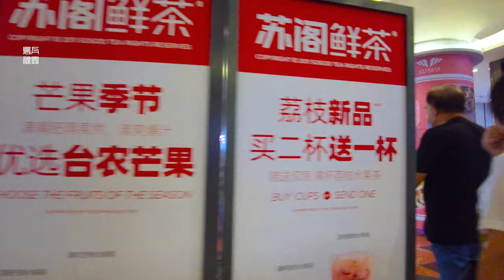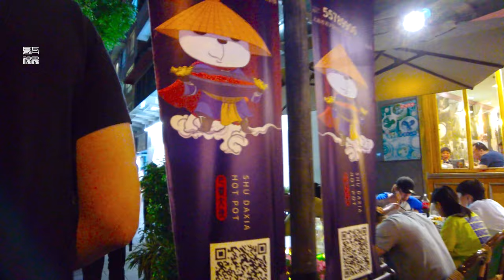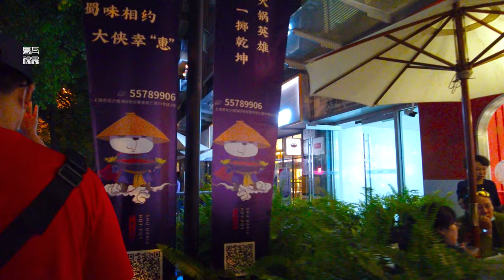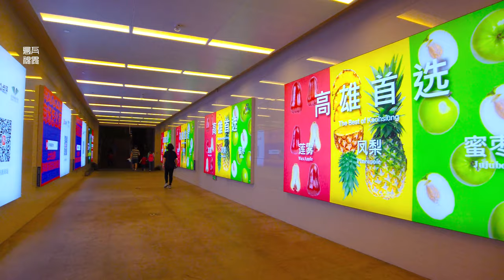“地摊经济”下上海夜市Shanghai's night market under the "economy"\漫步在上海\上海街道\ SHANGHAI STREET SCENE\上海の街を散策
“地摊经济”促进了国内的商业人气。
受到疫情影响下的商业气氛，一度长时间没有得到恢复，即使马路上的人多了起来，可是很多的商铺并没有全部开门。
自中国政府推出地摊经济后，各地纷纷响应，一时间聚起了人气，这也算是接地气的政策吧。
本影片纪录的是五角场商圈的夜市场景，其实各各区都推出了地摊和夜市市场，接下去，我们会一一走访。
The "land-economy economy" has promoted domestic commercial popularity.
The business atmosphere affected by the epidemic has not been restored for a long time. Even if there are more people on the road, many shops have not opened their doors.
Since the Chinese government launched the land-sharing economy, various localities have responded and gathered popularity for a while. This is also considered a grounded policy.
This film records the night market view of the Wujiaochang business district. In fact, various districts have launched stalls and night market markets. We will visit them one by one.